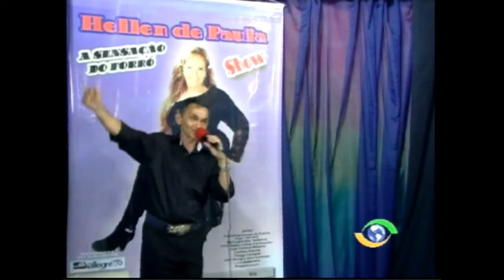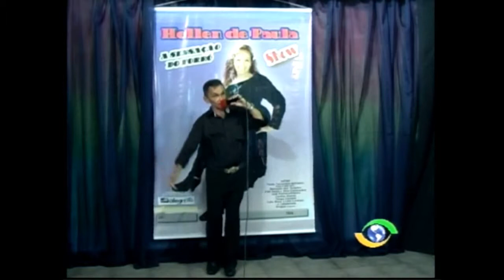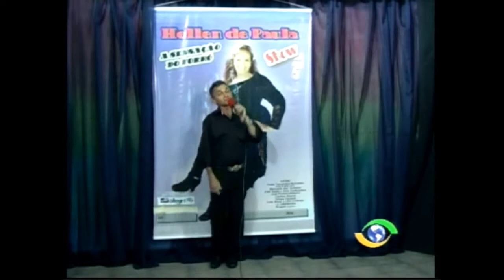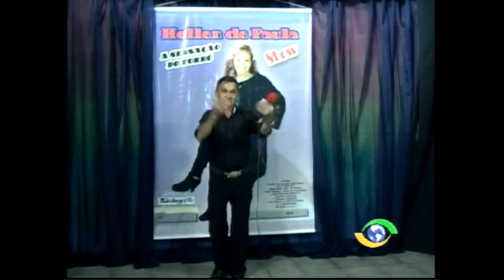Cópia de Lidio de Melo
Compositor: Lídio João de Melo